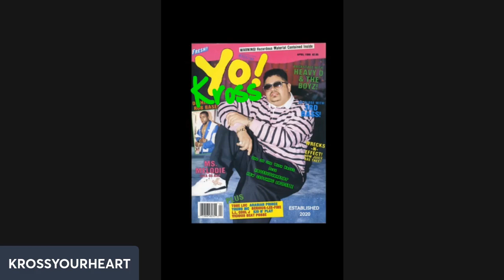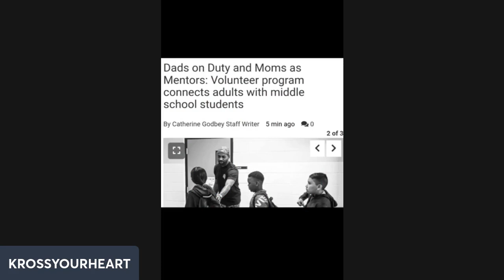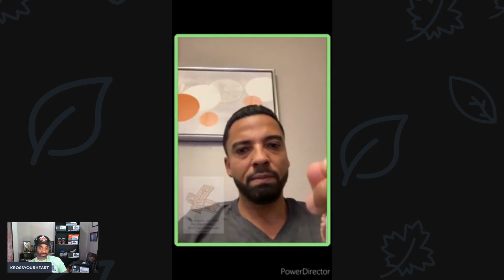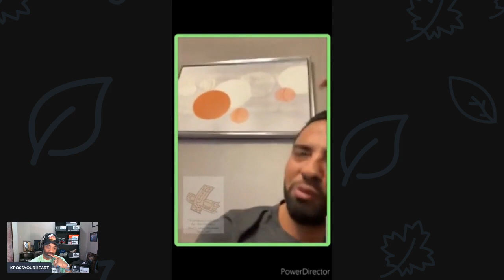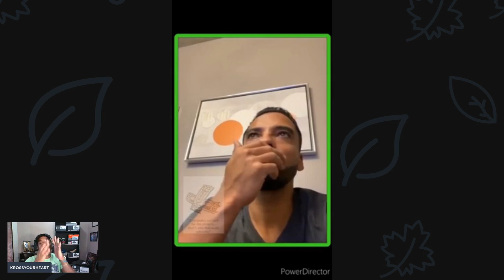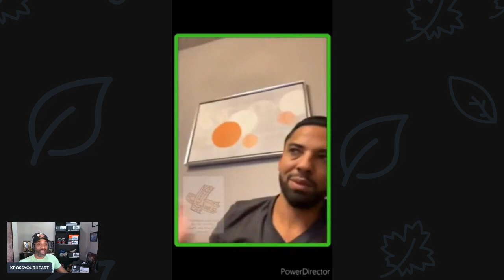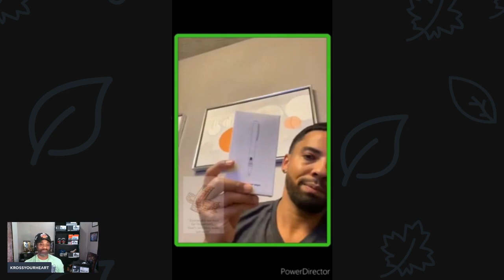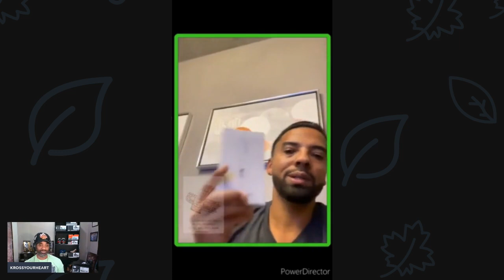CHRISTIAN KEYES EXPOSED TYLER PERRY AND! tylerperry AND robertsmith ARE THE ONES WITH AUDIO/VIDEO?